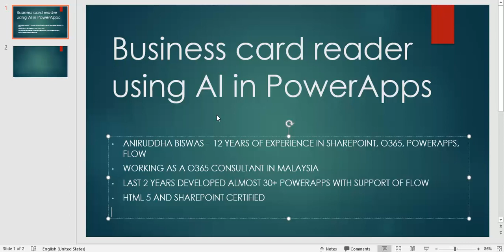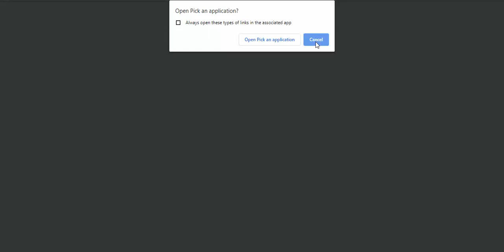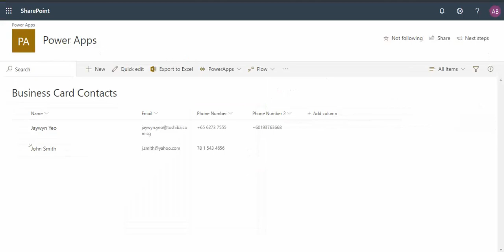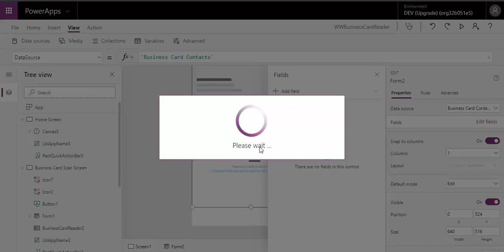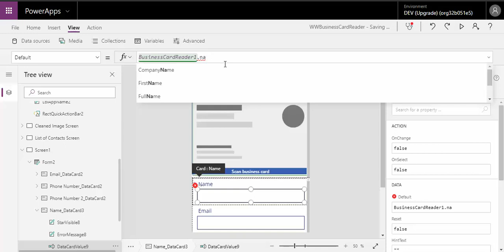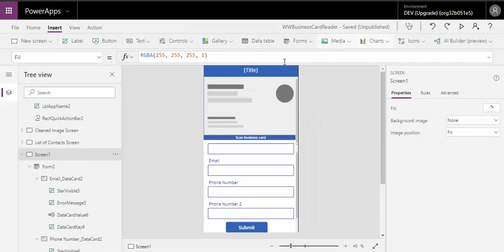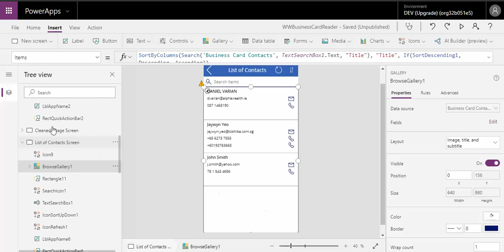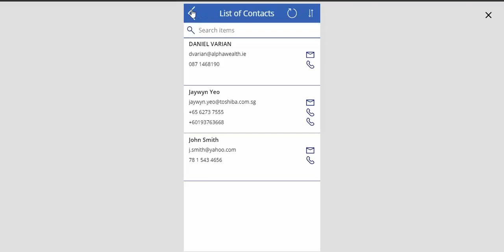Business Card Scan Demo in PowerApps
Business Card Sacn Demo in PowerApps using AI feature